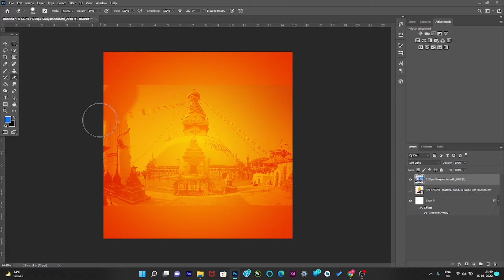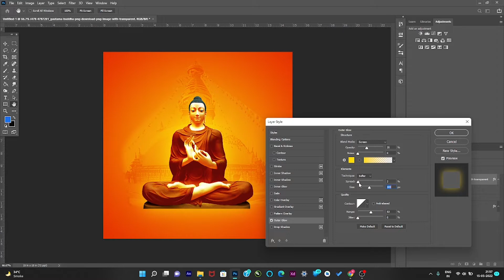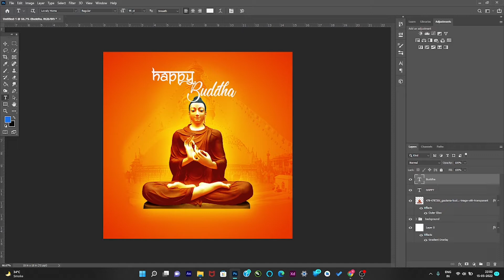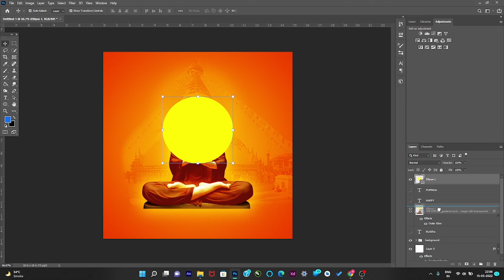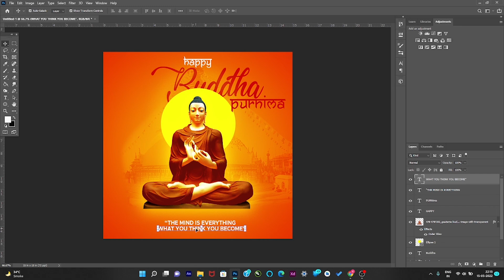Buddha Purnima poster design in photoshop